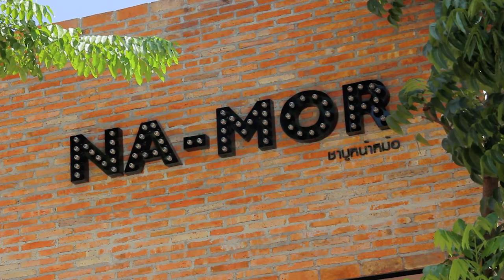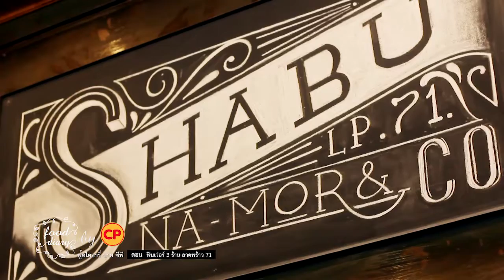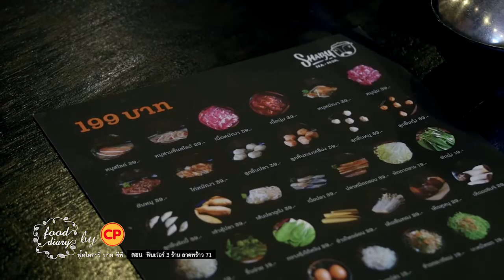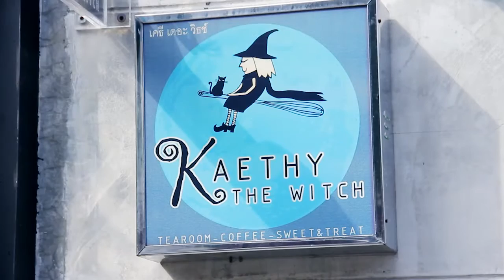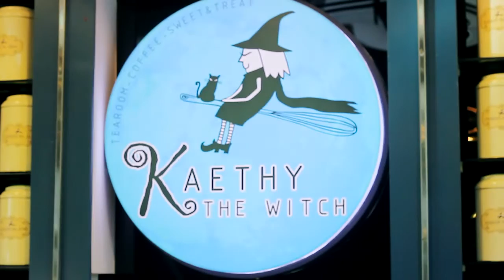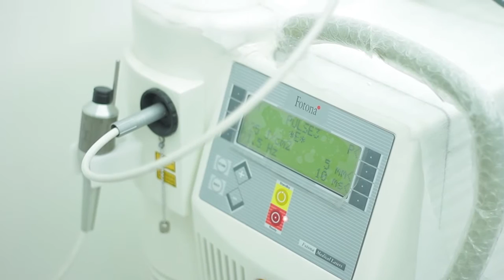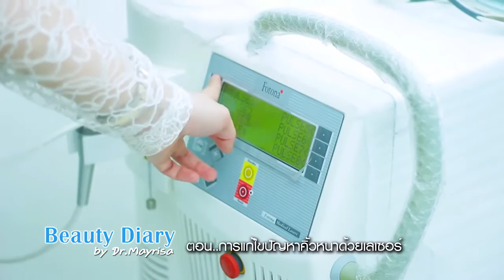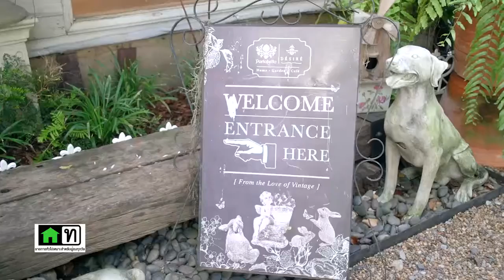Food Diary by CP ฟิน 3 ร้าน ลาดพร้าว71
รายการ Food Diary by CP O/A:12 ธ.ค. 58
มาฟินกันกับ 3 ร้าน ลาดพร้าว71 ร้านชาบูหน้าหม้อ ซอยนาคนิวาส 2 โครงการ 71 Mall,ร้าน Kaethy The Witch ซอยนินิวาส 41,ร้าน Portobello & Desire ซอยประเสริฐมนูกิจ 22 และช่วง Beauty Diary by Dr.Mayrisa ตอน. การแก้ไขปัญหาคิ้วหนา
เสาร์ 17.30 ทางช่อง TNN24 และอาทิตย์ 10.30 ทางช่อง TNN2